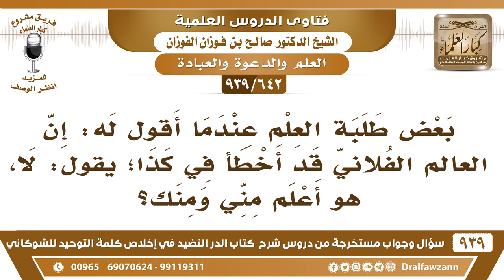[642 -939]بعض طلبة العلم عندما أقول له: إن العالم الفلاني قد أخطأ في كذا؛ قال: لا، هو أعلم مني ومنك؟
-[642 -939] السؤال: بعض طلبة العلم عندما أقول له: إن العالم الفلاني قد أخطأ في كذا، فيقول: لا هو أعلم مني ومنك؟
الجواب: أنت لا تقل للناس فلان أخطأ في كذا والعالم الفلاني أخطأ في كذا وفي كذا؛ لأن هذا ما يترتب عليه إلا ضرر ولكن إذا كان عندك علم وتبين الخطأ هذا لا بأس بين الخطأ،  أما أنك تُحدِّث في المجالس وفلان أخطأ وفلان... ما يجوز هذا.
للاشتراك في قناة الشيخ صالح الفوزان

للاستفسار والإقتراحات والدعم
رئيس الفريق
لمشروع كبار العلماء